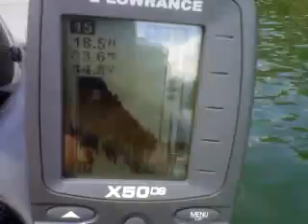Candlewood Lake Bass Fishing